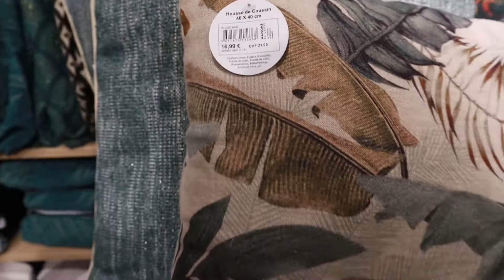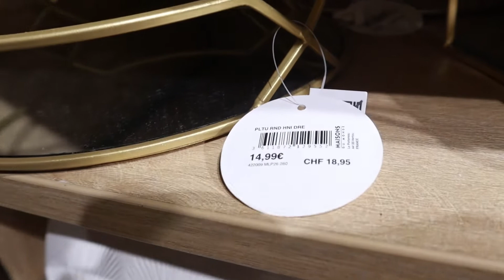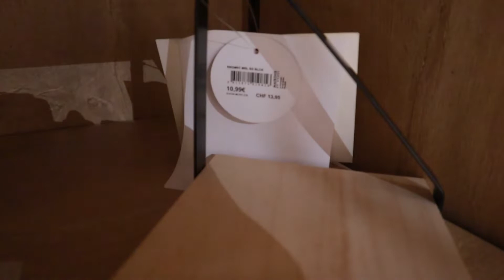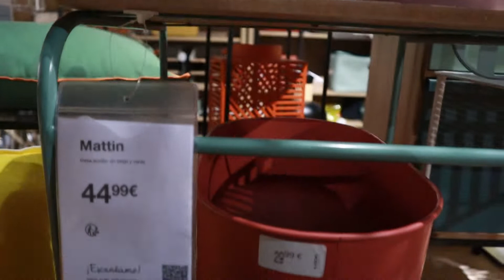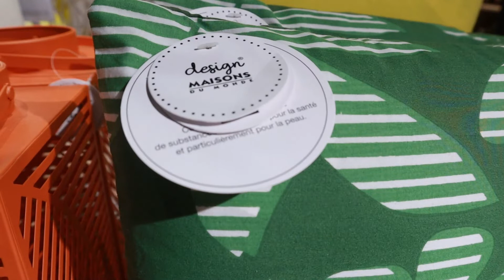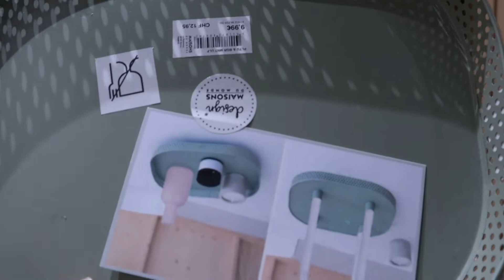MAISONS DU MONDE NOVEDADES DECORACIÓN / DECO HOME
¡¡Hola, hola mis chicas Boor!!
Espero en Dios y todas estéis muy bien, y si estáis pasando por situaciones que os afligen, sólo deciros: Id al taller del Maestro, pues Él os curará.
Espero como siempre sea de vuestro agrado, que lo disfrutéis y si es así regalarme vuestro like.
Si eres nueva o nuevo por aquí, pues bienvenid@s
Gracias por una vez más estar en esta comunidad.